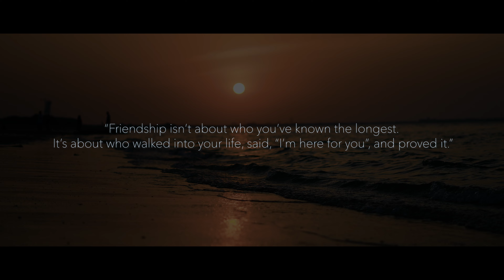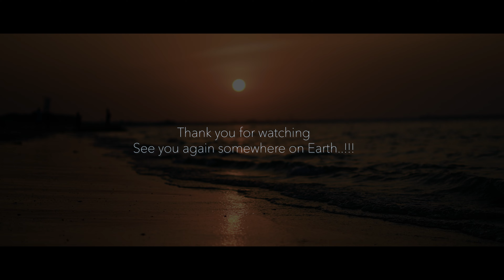Dwarka | An Epitome of Friendship | Study Tour 2022 DBFS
This Video is made made for students of Department of Biochemistry and Forensic Sciences, Gujarat University for cherishing the memories of their trip and there is no commercial purpose for this video

Intro and credits song: Friends Reunion @BalticHouseOrchestra